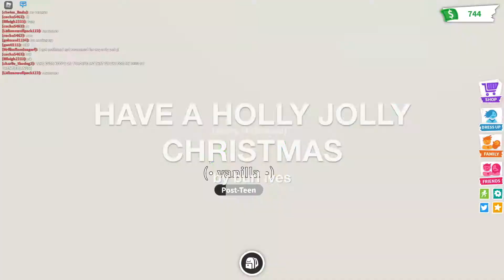the ULTIMATE christmas playlist | skyblues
a b o u t  t h i s  v i d ✨ :
hii everyone! today i'm sharing with y'all my fav christmas songs!!! i wasn't able to play the songs cus there was sooo many but u can listen to the playlist up there! ^ this is my first ever christmas themed vid so im very excited! anyways thanks ya'll for watching!

u p d a t e s ✨  :
posting 2 times a week (thursdays and sundays) cus its the holiday season!!

r e m i n d e r :
thank u all soo soo soooo much for watching
make sure to like sub and comment what other vids u want to see
love y'all so much from the bottom of my heart,
xo skyblues 💗